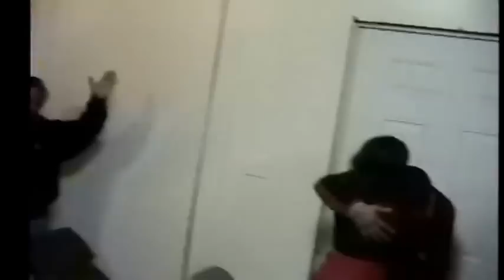CULTO DE 31 DE DICIEMBRE 2007 IGLESIA EVANGELICA REMANENTE FIEL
IGLESIA EVANGELICA REMANENTE FIEL 5904 RIGGS RD HYATTSVILLE MD 20783 EEUU